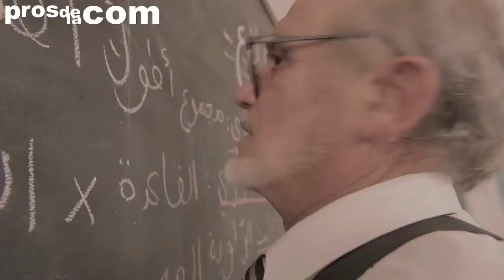Selecta La Retardataire by Grey Tunisia